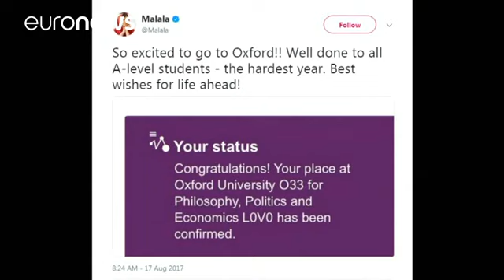La activista Malala estudiará en Oxford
La joven paquistaní a punto de morir por defender el derecho a la educación de las niñas, Malala Yousafzai, estudiará en la prestigiosa universidad británica la licenciatura de Filosofía, Política y Economía.

Retweeted NBC Nightly News (@NBCNightlyNews):Malala accepted to Oxford; will study Politics, Philosophy, Melissa Kutcher (@QuaintMelissaK) 17 août 2017

En un tuit, la joven de 20 años indicó que estaba muy contenta de estudiar en Oxford y ha felicitado al …